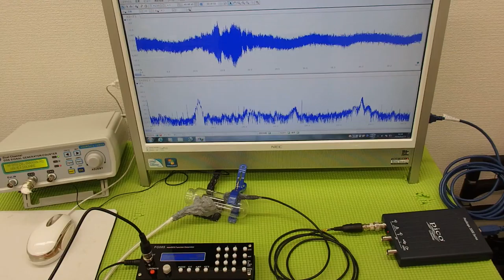超音波テスター(ultrasonic tester)